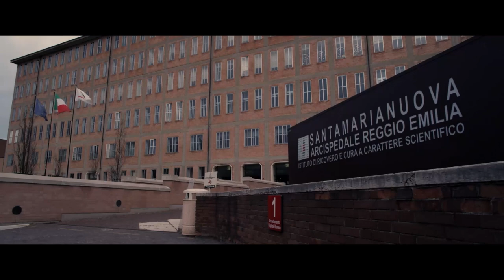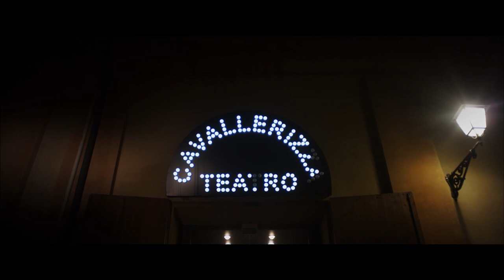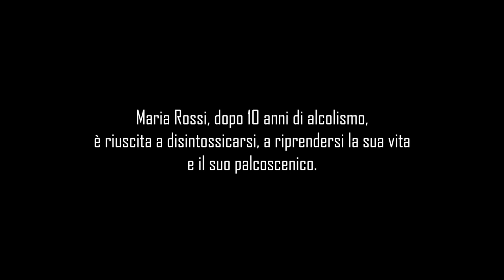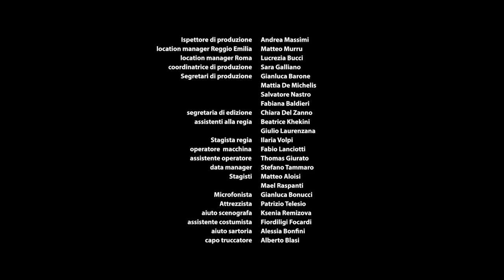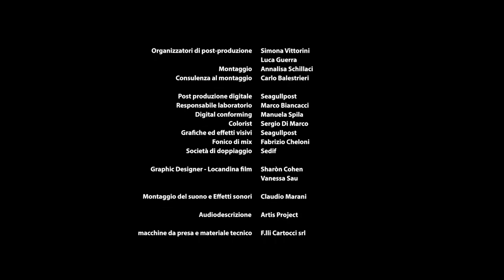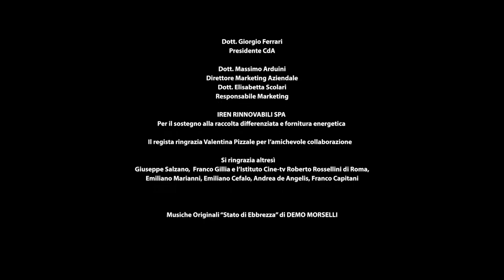Stato di ebbrezza | Biografico | HD | Film Completo in Italiano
Regia: Luca Biglione
Sceneggiatura: Luca Biglione, Maddalena De Panfilis, Maria Rossi
Star: Francesca Inaudi, Melania Dalla Costa, Antonia Truppo
(2018)

Maria Rossi finisce in un ospedale psichiatrico, dove inizia un percorso duro e doloroso per superare le sue dipendenze. Lì, incontra Beatrice, una ragazza con un passato sfortunato. Tra le due inizia una tenera e benefica amicizia.